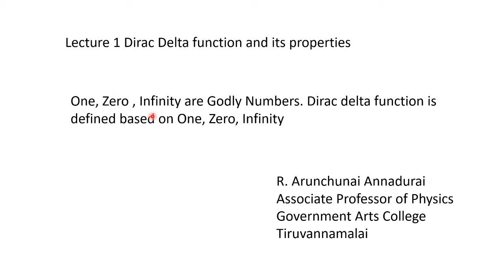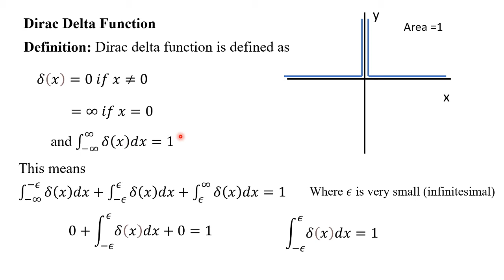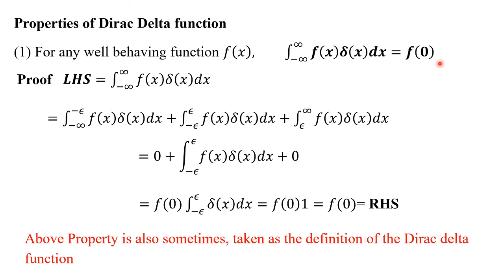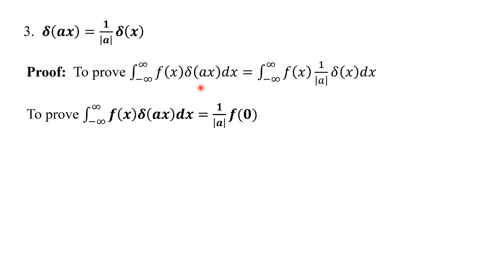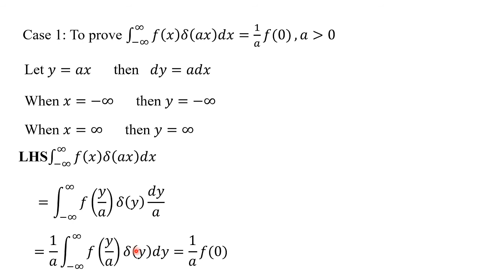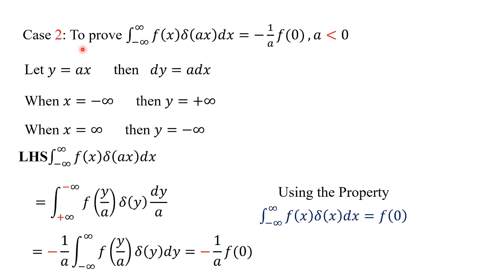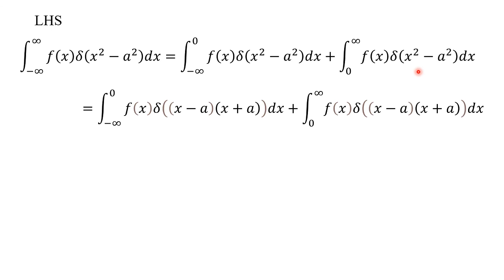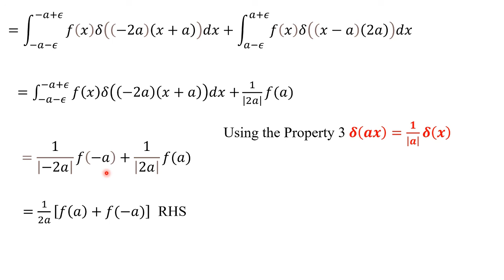RA Lecture 1 Dirac Delta function and its properties